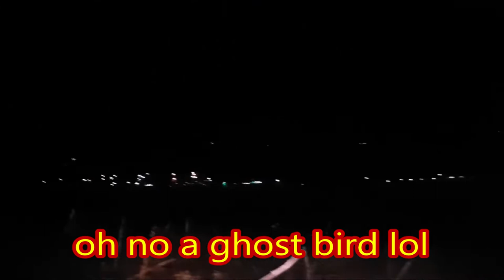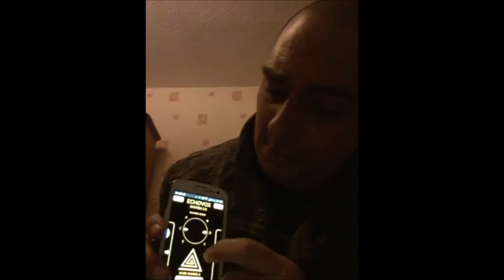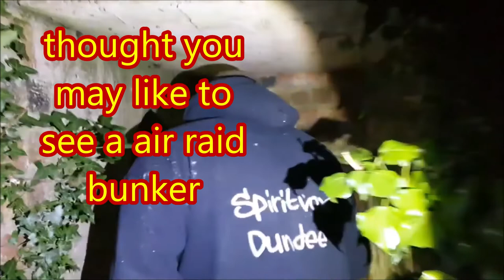Paranormal cbas approved Season 1 episode 9 SPIRITVOX PARANORMAL DUNDEE